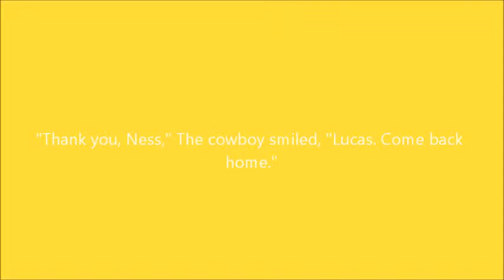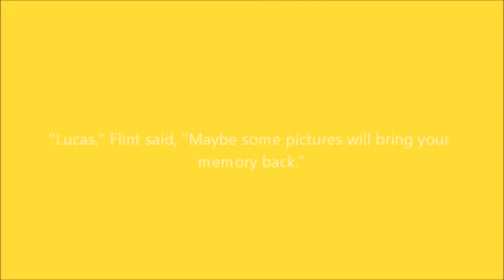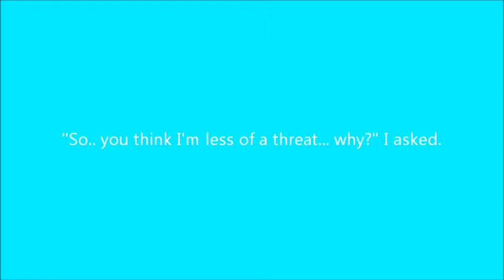Diary of a Teenage Drama Queen Part 18